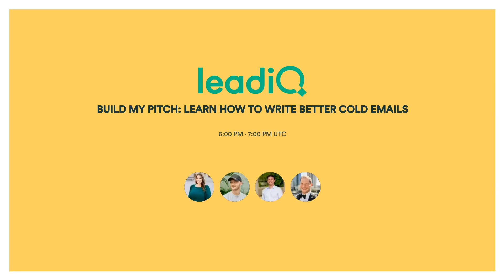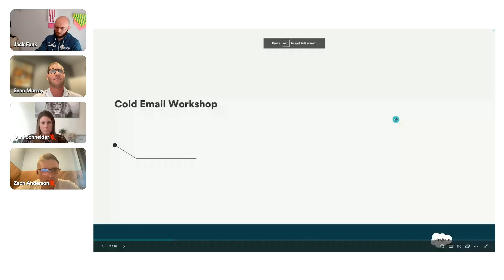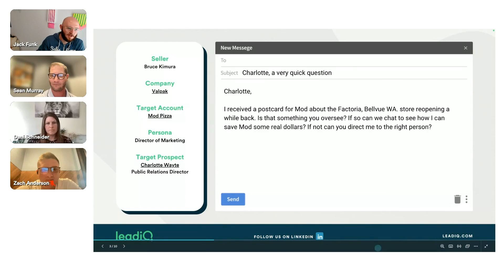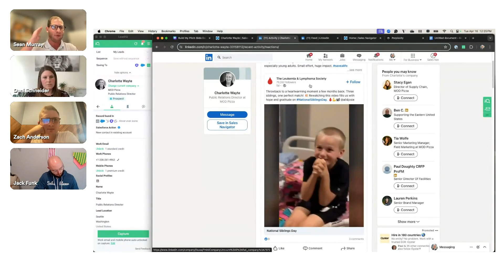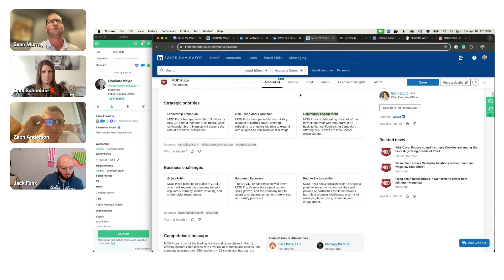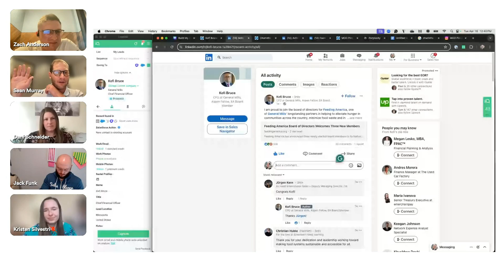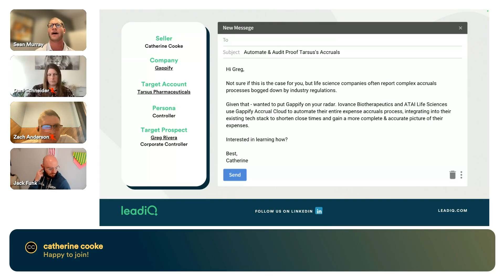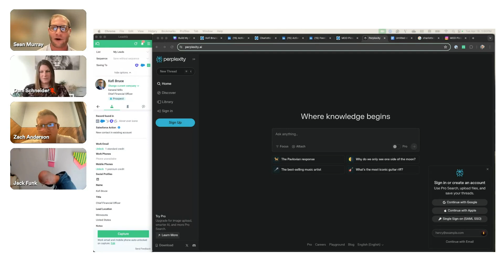Rate My Pitch Cold Email Workshop: Email frameworks and structure best practices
Rate My Pitch: Master the Art of Cold Emails - Expert Insights from LeadIQ, Salesforce, MNTN, and Memora Health

Rate my pitch is back for live cold email breakdowns and feedback. You can catch all of LeadIQ's webinars and workshops

In this workshop, Sean Murray, Director of Sales Development at LeadIQ, is joined by Danni Schneider (Enterprise Sales Development Manager at MNTN), Jack Walter Funk (Account Executive at Salesforce), and Zach Anderson (Director of Strategic Accounts at Memora Health).

They dive into the essential components of writing effective cold emails, covering everything from personalization techniques to research strategies to practical tips for improving response rates.

You'll watch as they give feedback on real cold emails live and help coach sellers to write and personalize their cold outreach.

Whether you're a sales leader or an SDR, this webinar is packed with actionable advice to elevate your cold outreach game.